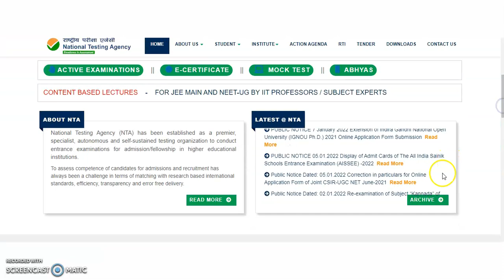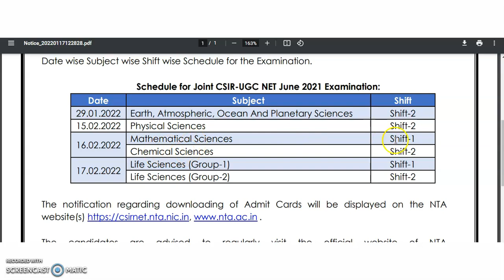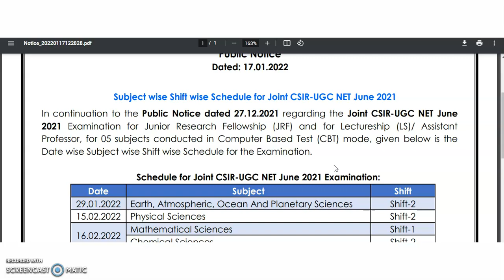NTA NEW UPDATE (17/01/2022)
NTA UGC NET NEW UPDATE  AND PROVISIONAL ANSWER KEY/FINAL RESULT EXPECTED DATE

972 Lecturer Vacancies in Aided Colleges | Only PG | UGC NET/PhD Not Required | Up to Rs 1,42,400 pm